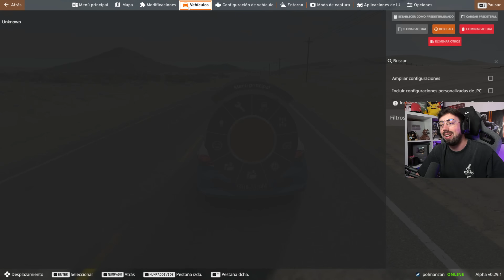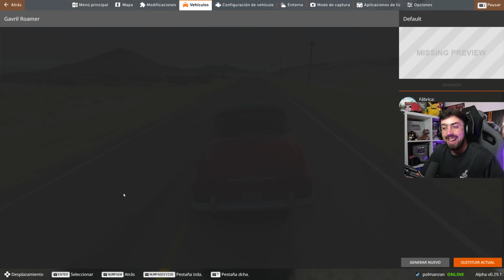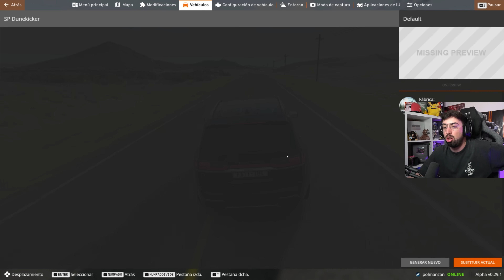ACCIDENTES DE COCHES vs BADENES Y REPISAS 😱 | BeamNG Drive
ACCIDENTES DE COCHES vs TRONCOS en BEAMNG DRIVE ESPAÑOL !